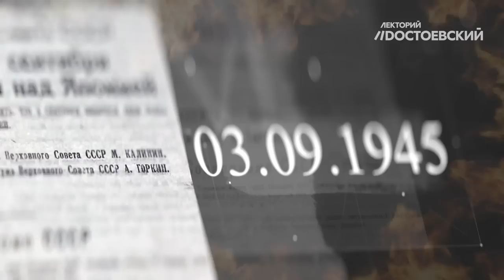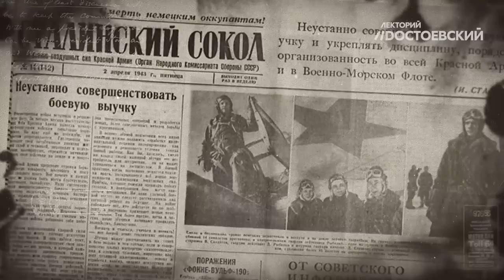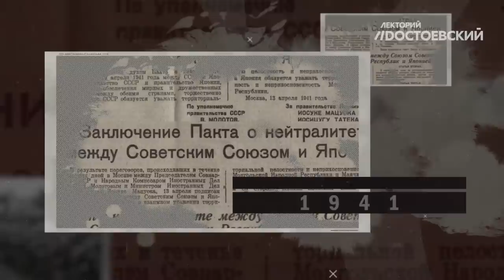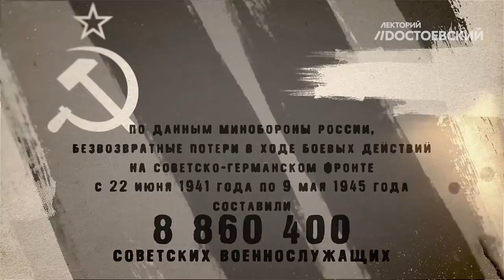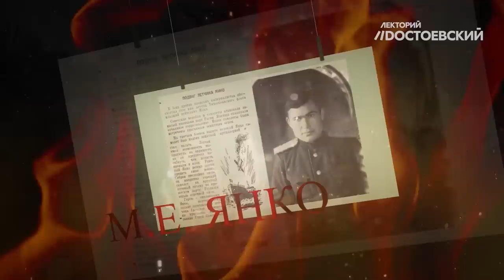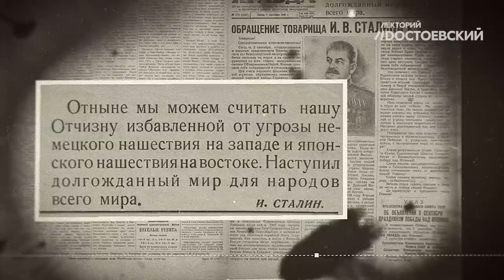Война на Тихом океане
Главные военные действия Второй мировой проходили в Европе, однако не меньшее значение имела Тихоокеанская война, которая не закончилась после капитуляции Германии и продолжалась до сентября 1945-го.

Когда на самом деле началась Вторая мировая? Почему Япония напала на Китай, позднее – на США и Великобританию, но не напала на СССР? Какие потери страны понесли на тихоокеанском фронте? Чем прославились маршал Василевский, генерал-полковник Преображенский и другие советские воины? Почему на самом деле капитулировала Япония?

Об этом и многом другом смотрите в нашем видео.

Таймкоды:
00:00 Война на Тихом океане
00:13 Почему акт о капитуляции Японии подписан 2 сентября, а празднование окончания Второй мировой проходит 3 сентября?
01:36 Когда началась Вторая мировая: версии и причины
02:25 Япония vs. Китай. Почему Япония так и не напала на СССР?
06:23 Тихоокеанский театр военных действий: потери Китая и других стран
08:27 Война японцев с США и Великобританией. Когда должен был бы закончиться Тихоокеанский конфликт?
12:50 Помощь СССР: Маньчжурская стратегическая наступательная операция. Потери Красной армии на Дальнем Востоке
16:32 Подвиги советских солдат
17:10 Мятеж в императорском дворце и причины капитуляции Японии
18:49 Преображенский: в Берлине и Порт-Артуре
19:50 Конец Второй мировой войны. Наша оборона от японской агрессии